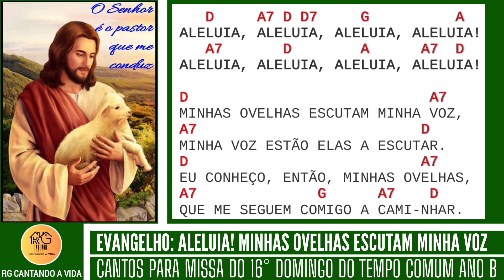EVANGELHO: ALELUIA! MINHAS OVELHAS ESCUTAM MINHA VOZ - 16° Domingo do Tempo Comum Ano B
Olá, bem-vindo (a)!

Nosso trabalho é simples, mas com muito amor. Não dispomos de equipamentos e outros recursos tecnológicos para gravação, somente voz e violão ou teclado.

VIOLÃO E TECLADO: Rogério Braga
VOZ: Gleice de Jesus

"Em tudo dai graças ao Senhor."